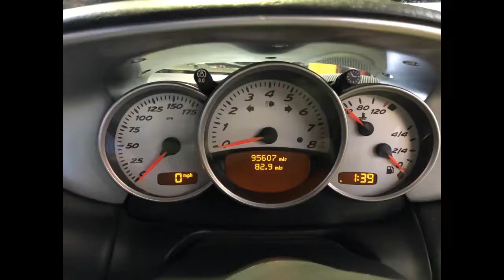Porsche Boxster S 986 | Invictus Motors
Clean and tidy example of a desirable Porsche Boxster S 3.2 986 manual with Full Service History, Private Plate included, Red Callipers, Two Tone Alloys, Factory Upgraded Spoiler, mechanically in excellent condition, serviced at 95,607 miles, 3 previous owners, heated seats and roof perfectly working. Drives exceptionally well for a car of this age and is great fun to drive. WE OFFER 3 MONTHS WARRANTY FREE OF CHARGE COVERING ENGINE AND GEARBOX, WE ALSO GIVE AN ADDITIONAL THREE MONTHS FREE AA WARRANTY, VIEWINGS ARE AVAILABLE 7 DAYS A WEEK BY APPOINTMENT ONLY, PART EXCHAGNE WELCOME. All transactions subject to a £89 administration fee. We can offer extended warranties through AA and every car we sell goes through a FULL IN DEPTH MECHANICAL INSPECTION to ensure 100% customer peace of mind. Finance options through DIRECT LENDERS or BROKERS are available and we will always find you, the customer, and the best deal and advise you pros and cons of every option available, Excellent bodywork, Black Full leather interior - Excellent Condition, Tyre condition Excellent, Silver, 1 Year AA Road Breakdown Cover, 5 Days Drive Away Insurance*, Finance and Extended Warranty, £6,750 p/x welcome